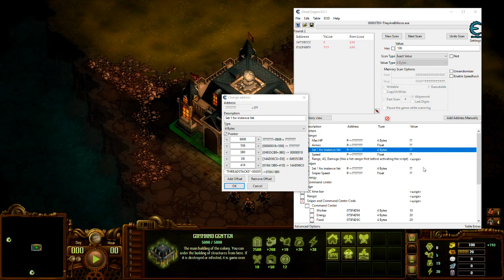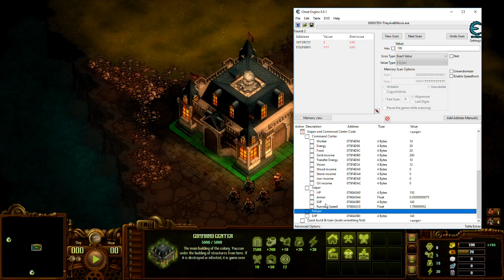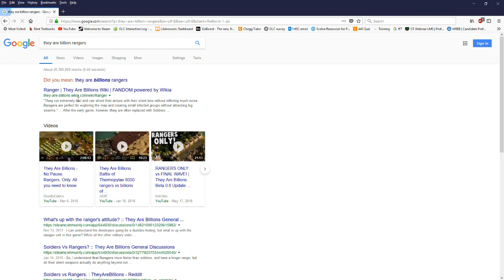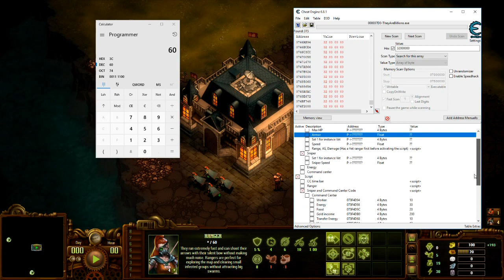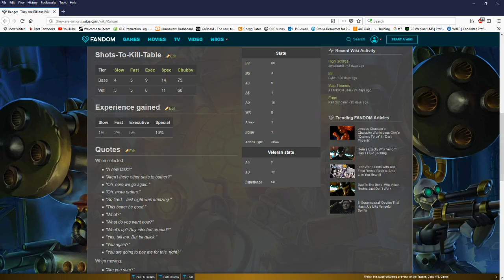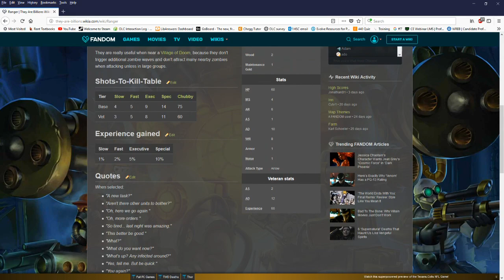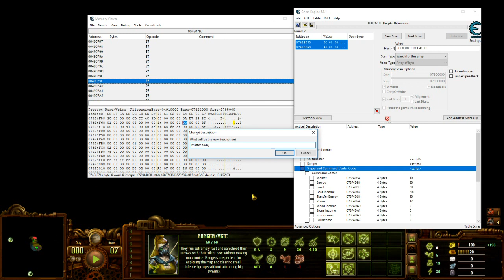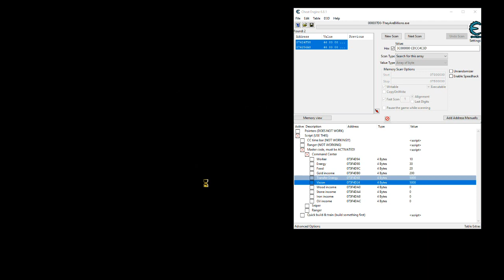They are billions V0.10.9 - Cheat engine table - Challenge started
Hi everyone, I made the new table for the newest version of TAB. This table only work for TAB v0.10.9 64 bits steam version. Please check this requirements before using the table.
I was asked to make a table for 32bits version as well but I do not know how I change mine to 32 bits. So if you want to have table for that version, please let me know how to change 64bits to 32bits first or you can try to do it by yourself.
In this video I showed part of how I found these address and I hope it help.
Finally, this might be the last table for the game since they are going to release a game editor soon. (we will see) I still make table for others game, comment your request and if I have the game or you can share with me then I will try to fulfill your request.
!CHALLENGE!
Why do we "cheat"?
Making life easier, trolling the virtual world or just because you like making weird things like me.
This game is hard at first but if you play it long enough, you will realize a way to get through it.
Yet, did you try to make it even worse? Here your challenge!!!
1-Star Difficulty: set the Command Center (CC) goal income to 0
2-Star Difficulty: double Veteran EXP needed for ranger
3-Star Difficulty: double Veteran EXP needed for ranger and sniper
4-Star Difficulty: combine 1-star and 3-star together for this level
5-Star Difficulty: build something then activate "Slow build 5 stars" script
7-Star Difficulty: don't every try "slow build 7 stars"